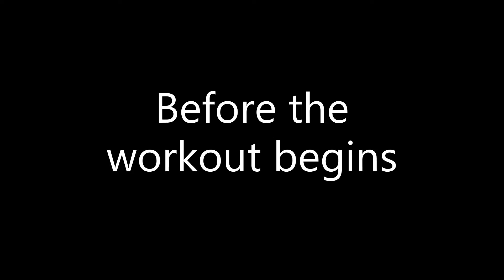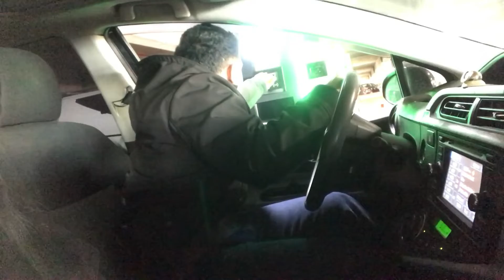How to get a shoulder pump WITHOUT heavy weights